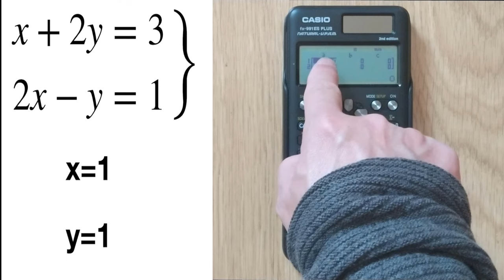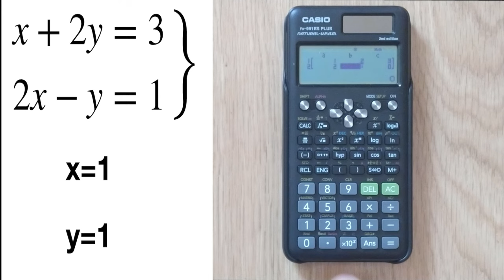Resolver SISTEMAS de ECUACIONES LINEALES (2x2) con la CALCULADORA Casio fx-991 🅰️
🟡 CALCULADORA de SISTEMAS DE ECUACIONES LINEALES.
Utilizando esta calculadora, puedes calcular sistemas de ecuaciones lineales 2x2, tú podrás calcular operaciones con mucha facilidad y rapidez.

📱 Si quieres esta Calculadora Casio fx-991 ES PLUS